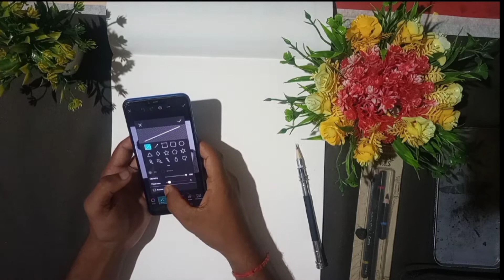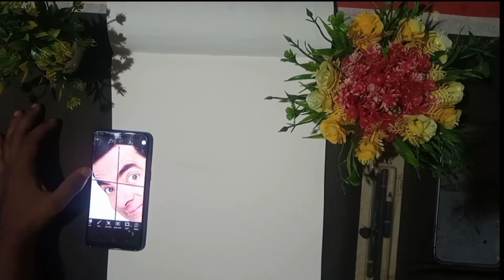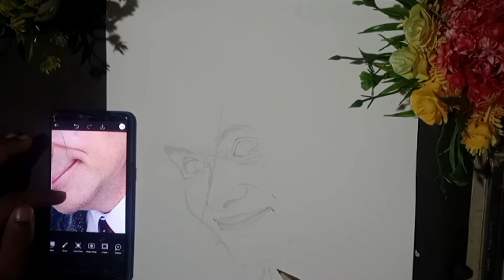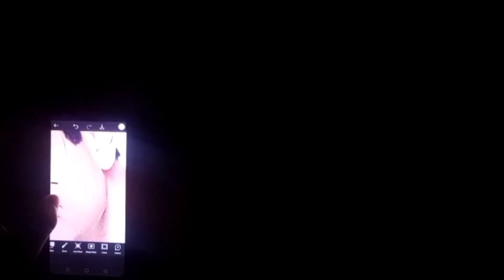Mr Bean outline. 🤡